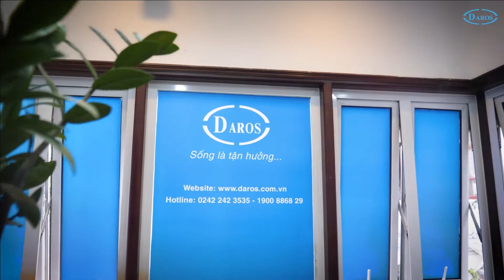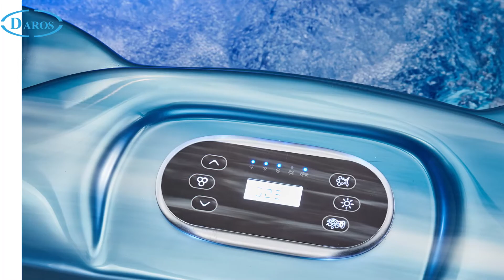Bồn tắm Jacuzzi là gì? Sự lựa chọn xứng tầm giới thượng lưu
Trong những năm gần đây, bồn tắm jacuzzi là xu hướng chăm sóc sức khỏe được nhiều người ưa chuộng. Bồn tắm jacuzzi ra đời đã thay đổi khá nhiều trong cách sống của tầng lớp thượng lưu tại Việt Nam, tạo nên mong muốn hưởng thụ và trải nghiệm theo phong cách châu âu hiện đại, đẳng cấp. Trong video lần này, Daros sẽ giúp các bạn có một cái nhìn tổng quan nhất về bồn tắm jacuzzi
CÔNG TY TNHH DAROS VIỆT NAM
Địa chỉ: 201, Đường Cổ Nhuế, Q. Bắc Từ Liêm, Hà Nội